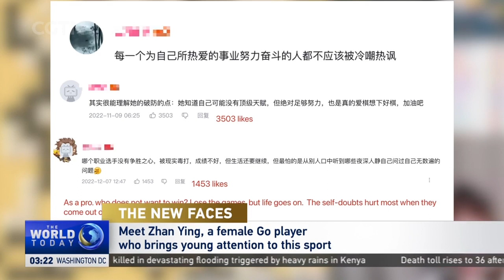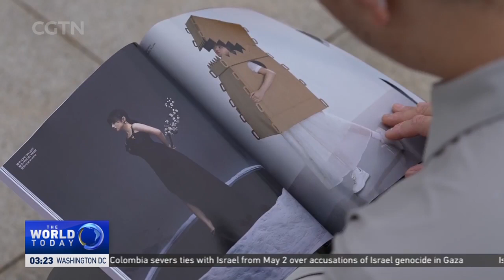A female "Go" player who brings young attention to this sport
Zhan Ying is a Go player who does not have a glorious career record. But she does attract a lot of young people to rediscover this traditionalChinesegame . So, what is her magic?